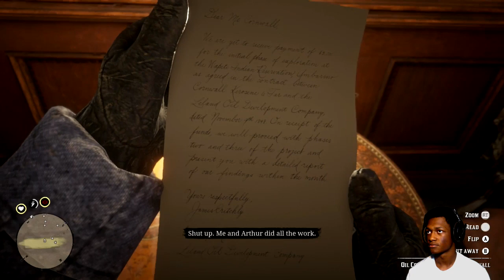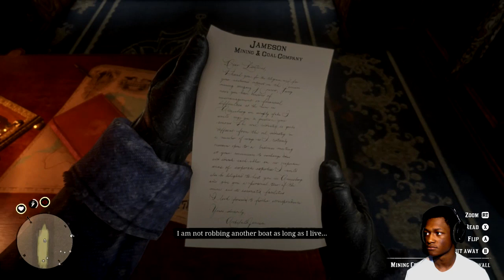RED DEAD REDEMPTION 2 Walkthrough Gameplay Part 4 - TOM CRUSIE? (RDR2)